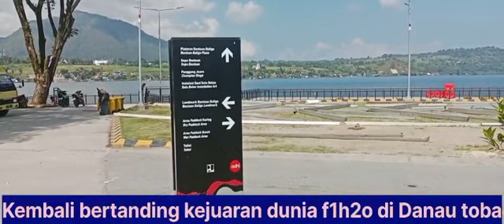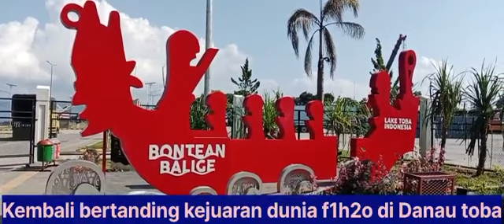BERADU KECEPATAN LAGI‼️Kejuaran Dunia F1h2O Pawerboat Di DANAU TOBA BALIGE. Sumatera Utara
Preparations ahead of the return match pawerboat F1h2o  in lake toba,balige.
🇮🇩Persiapan ajang olaharaga internasional pawerboat f1h2o akan diselenggarakan kembali yg berlokasi dibalige kabupaten toba sumatera utara. acara ini diadakan pada tanggal 1️⃣,2️⃣,3️⃣ bulan Maret 2024. para peserta akan berlomba dan menunjukkan kemampuan masing-masing diperairan Danau toba untuk meraih kemenangan.